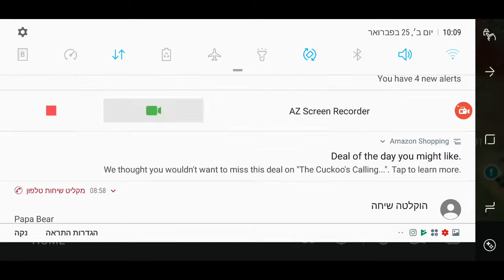LDOE DOUBLE RAID PLAYER 8901 & SSS BASE 1.11.6 PART 1.